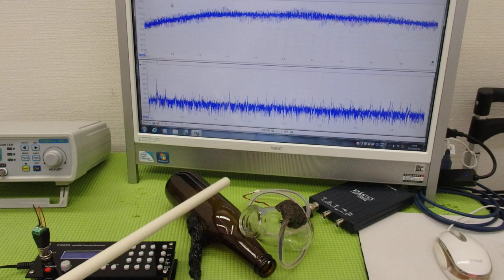メガヘルツの超音波発振制御プローブを利用した実験動画 ultrasonic-labo